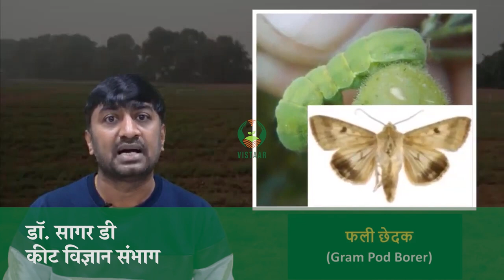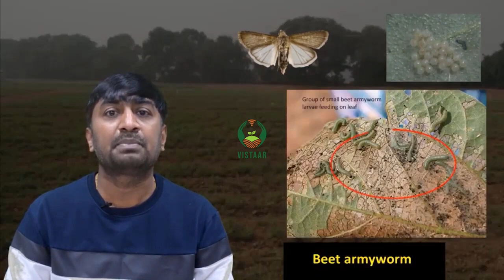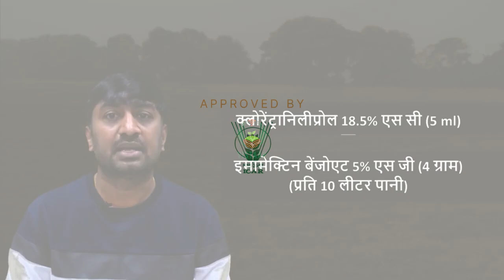चना में कीट प्रबंधन